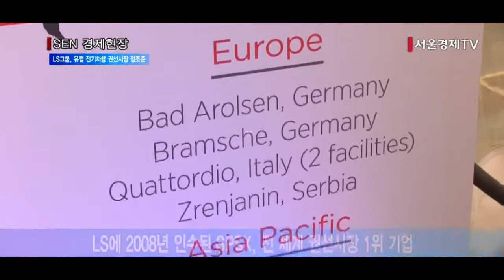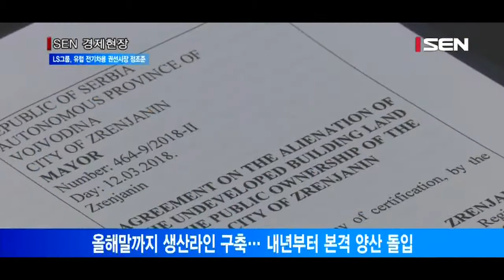[서울경제TV] LS그룹, 유럽 전기차 시장 겨냥한 현지 공장 착공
[앵커]
LS그룹의 미국 자회사가 동유럽인 세르비아에 전선 공장을 설립하기 위해 기공식을 가졌습니다. 앞으로 건설될 이 공장은 전기차용 배터리 등에 들어가는 권선을 생산할 예정이어서 유럽의 전기차 시장 성장을 겨냥한 것으로 풀이됩니다. 보도에 김상용기자입니다.

[기자]
LS그룹의 미국 전선회사인 미국의 전선회사 슈페리어 에식스(SPSX)가 유럽 권선 시장 공략을 위해 세르비아에서 어제 공장 기공식을 가졌습니다.

슈페리어 에식스는  전 세계 권선 시장에서 세계 1위를 달리고 있고 통신선 분야에서도 북미에서 시장 점유율 4위를 차지하는  회사로, LS가 지난 2008년 인수한 회사입니다. 이 회사는 미국과 중국, 독일, 이탈리아 등 3대륙 10여 개국에 진출해 있고, 지난 해 매출은 20억2,000만 달러, 한화로 2조3,000억원의 매출을 올렸습니다.

슈페리어 에식스가 공장을 세우는 곳은 세르비아의 수도 베오그라드로에서 북쪽으로 약 90km 거리에 위치한 즈레냐닌(Zrenjanin) 시입니다. 한화로 약 250억원을 우선 투자해 4만㎡규모의 부지에  1만4,000㎡ 규모의 권선 생산공장을 설립하고 향후 추가 투자도 검토한다는 방침입니다.

올해 말까지 약 1만 2,000톤 규모의 42개 권선 생산 라인을 확보하고 내년부터 본격적으로 제품 양산을 시작할 예정입니다.

권선은 구리선이나 알루미늄선에 절연 물질을 코팅한 것으로, 변압기와 자동차 배터리 등에 사용됩니다. 이 회사는 미국 테슬라에 모터용 권선을 100% 공급하고 있는 상황에서 최근 유럽과 아시아에 추가 투자를 진행하는 등 권선 분야에서 글로벌 시장 지배력을 강화하고 있습니다.

LS측은 최근 유럽 경기 회복과 자동차 시장의 성장에 따라 전기차 모터에 사용되는 권선 매출의 확대가 이뤄질 것으로 예상하고 있습니다.

구자열 회장은 이 자리에서 “최근 SPSX가 양호한 실적을 이어가면서 추가 성장 전략의 일환으로 유럽의 신흥 시장으로 떠오르고 있는 동유럽에 생산기지를 건설하게 됐다”면서 “특히 세르비아는 우수한 인적자원과 정치적 안정성을 바탕으로 경제활성화에 역량을 집중하고 있어,  이번 LS와의 파트너십을 통해 세르비아가 동유럽 권선 산업의 핵심 생산거점으로 발전하길 기대한다”고 강조했습니다.